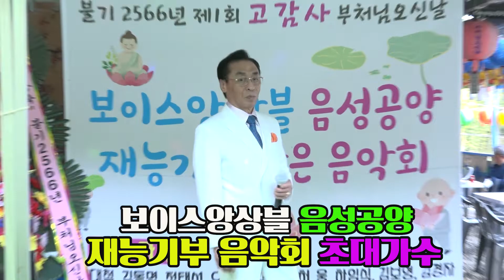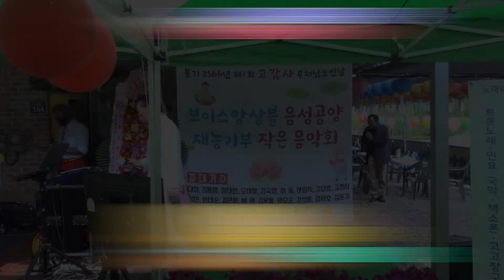가수 김대철(회장)♬옥이☞보이스앙상블 작은 음악회☞고감사 음성공양 2022년5월8일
고감사 음성공양
보이스앙상블 작은음악회

촬영.편집:최성갑(영상감독/가수)